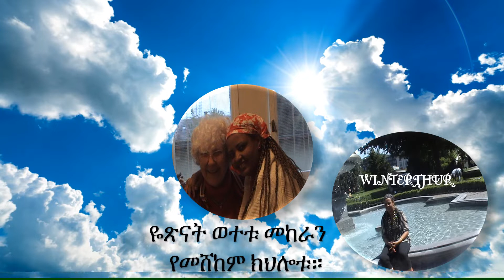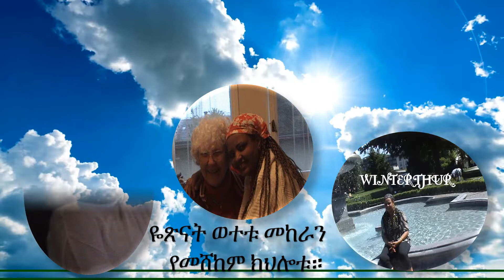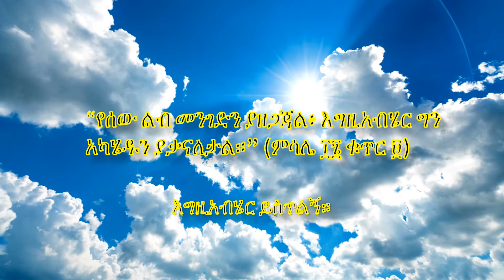ለቀኑ ቀን ሲሰጠው፤ ስኬት ይጸነሳል። ሥርጉተ ሥላሴ (ሰብለ ሕይወት።) 05.09.2022.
ዬጽናት ወተቱ መከራን ዬመሸከም አቅሙ።
ህብራዊነት ቅንነት ይናፍቀዋል።
እኛ ባለሁነኛ በመዳኛ።